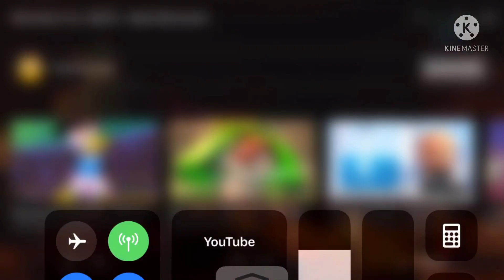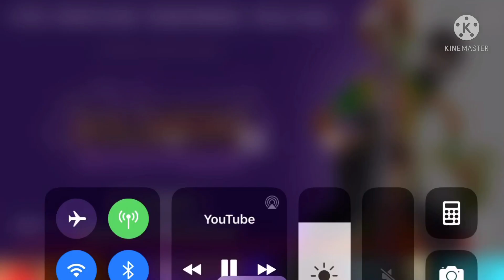Hotel Transylvania Tranformania trailer Justin do stuff style